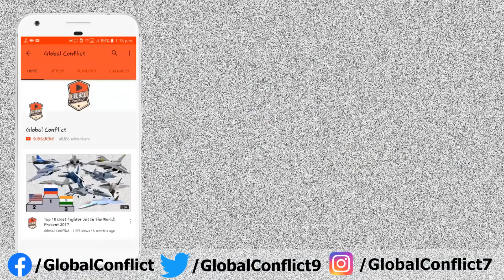China कर सकता है Taiwan पे हमला | US ने दिया Taiwan को अलग देश का दर्जा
The Chinese People's Liberation Army (PLA) conducted a drill with J-11 fighter jets, H-6 bombers and KJ-500 early warning aircraft on Friday, in its "military struggle" preparation against Taiwan.

"The drills were a part of preparations for the potential military struggle against the island of Taiwan, and such drills have become regular and routine," Song Zhongping, a military expert, was quoted as saying by Global Times.

The Taiwanese state media claim that such exercises have been held "at least four times" near the island, since the traditional Spring Festival holiday in late January.

The PLA conducted a combat-readiness patrol mission featuring warships and warplanes on February 9, joint exercises on February 10, and "rare" warplane nighttime exercises on March 16, despite the novel coronavirus (COVID-19) outbreak.

On Friday, the PLA warplanes are said to have entered the Western Pacific Ocean through the Bashi Channel, then returned to base along the same route they came from.

Song said he expects the PLA drills to become more targeted, larger and more frequent.

"The exercises need to let Taiwan secessionists know that the support of foreign forces is useless and also let foreign forces understand that the PLA possesses the ability and determination to solve the Taiwan question," Song said.

The United States recently signed the Taiwan Allies International Protection and Enhancement Initiative (TAIPEI) Act into law. Under the bill, the US will consider reducing its economic, security and diplomatic engagement with nations that take significant actions to undermine Taiwan. The move will help Taiwan gain participation in international organizations, either as a member or an observer, and engage in weapons trade.

Zhu Fenglian, a spokesperson for the State Council Taiwan Affairs Office, said following the signing of the US act on March 26 that China's national reunification and rejuvenation will not be stopped by any force.